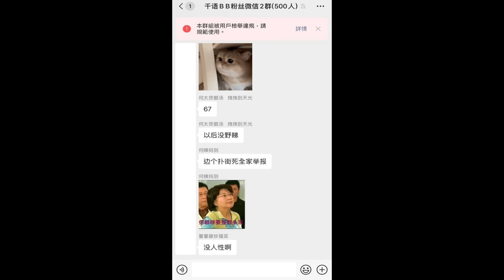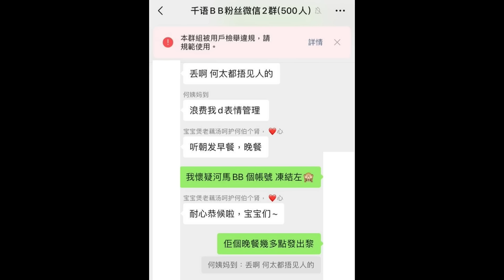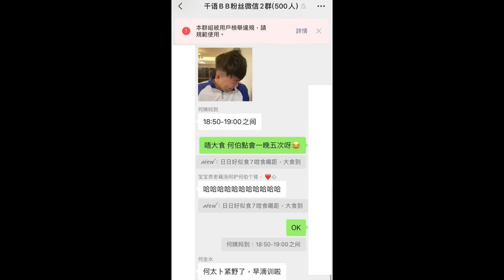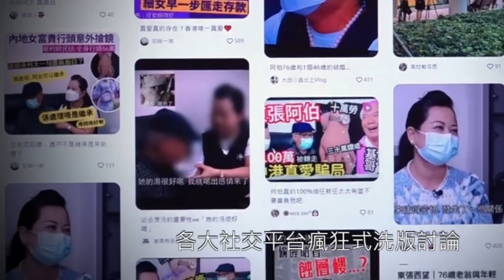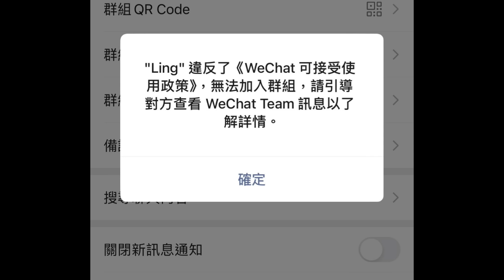🔴何太對粉絲群棄之不理幾乎全線收皮！被舉報到變廢人？點解兩個老人家幾個月要用咁多錢？每一步都係錯？｜CC字幕｜Podcast｜日更頻道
歡迎投稿